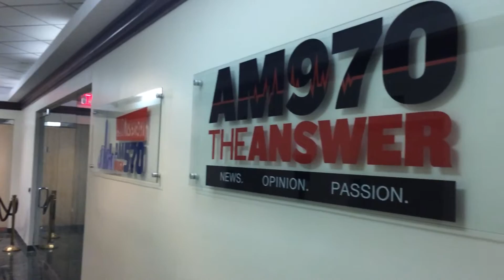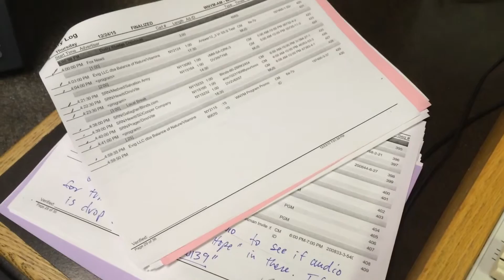WNYM/WMCA Studio Tour